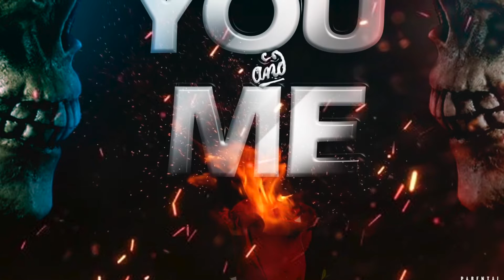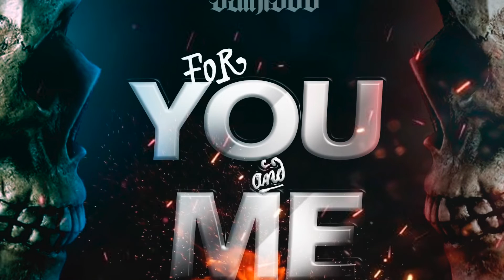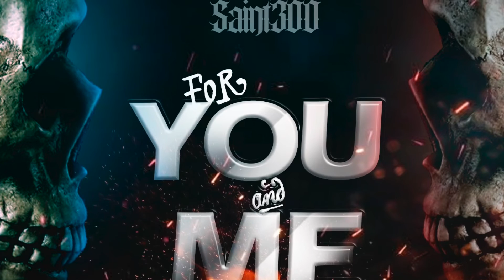Saint300 Feat.Eazy Racks - Who Gone Be there (official Audio)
1500blockmusic(nospaces)MurderGangRecords
For You & Me (Out Now)